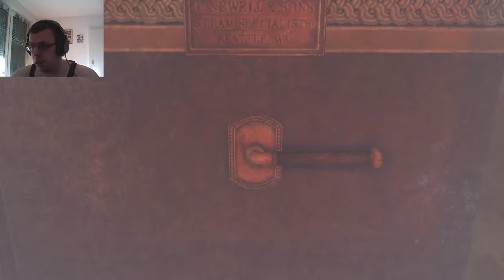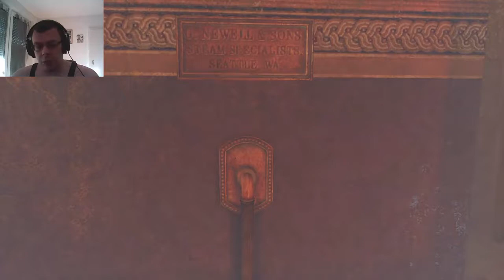SHERLOCK HOLMES CRIMES AND PUNISHMENTS #16 Das Blutbad